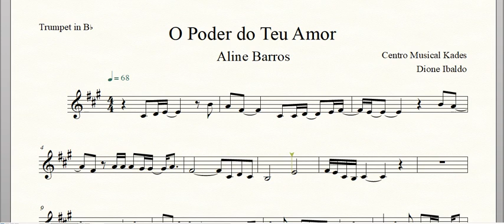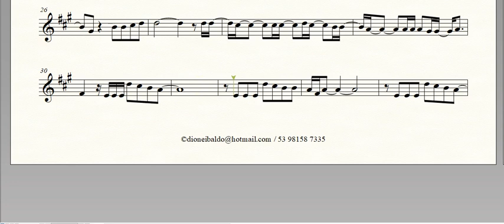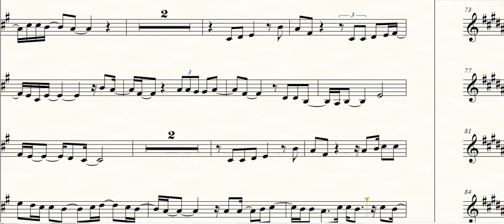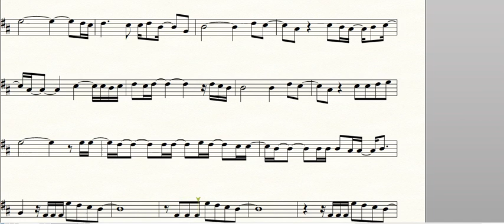Partitura O Poder do Teu Amor - Aline Barros - Trompete